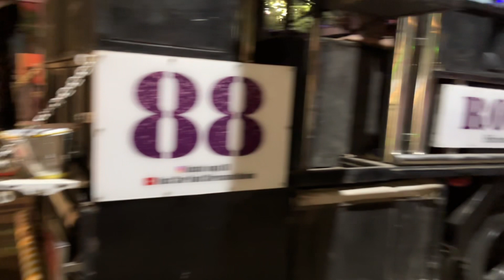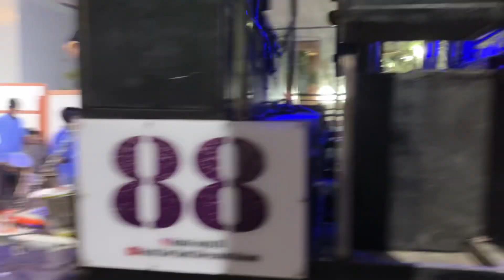🔥 न्यू सभाळं New Sabhal | Rock Star Band 88 🎺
New Trending Sabhal By Rock Star Band 88 🥁🔥